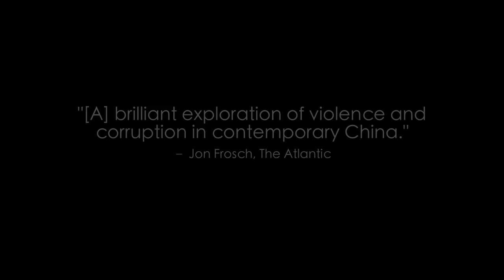A Touch Of Sin - Exlusive Clip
Watch this exclusive clip for Zhangke Jia's A Touch Of Sin (2013). Starring  Wu Jiang, Vivien Li and Lanshan Luo. Cannes Award Winner For Best Screenplay.

In theaters October 4th

Synopsis
An angry miner revolts against the corruption of his village leaders. A migrant worker at home for the New Year discovers the infinite possibilities a firearm can offer. A pretty receptionist at a sauna is pushed to the limit when a rich client assaults her. A young factory worker goes from job to job trying to improve his lot in life. Four people, four different provinces. A reflection on contemporary China: that of an economic giant slowly being eroded by violence.